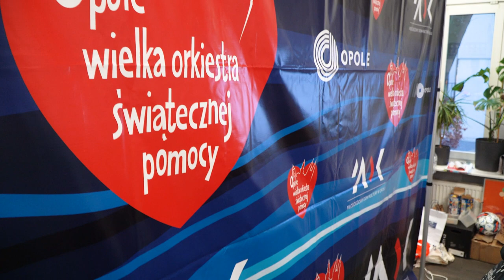Dzień dobry, tu Opole - 30.01.2023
Ponad 590 tysięcy złotych ze wszystkich rodzajów aukcji i akcji zostało zebranych przez opolski sztab Wielkiej Orkiestry Świątecznej Pomocy na dziś na godzinę 9:00. A to jeszcze nie koniec. Zaglądamy zatem do sztabu o poranku gdzie liczenie trwa.